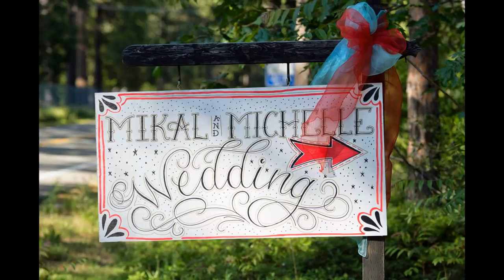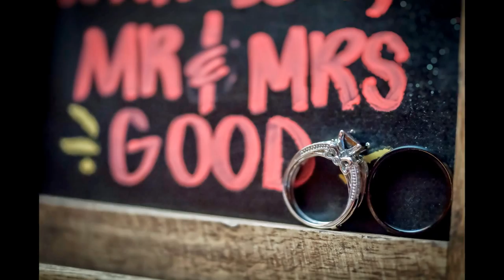Sacramento Wedding: Michelle & Mikal from the Winter/Spring 2015 issue of Real Weddings Magazine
Michelle & Mikal's featured real wedding appears in the Winter/Spring 2015 issue of Real Weddings Magazine.

Photographer
Lisa Richmond Photography

Bridal and Bridesmaids' Attire
Enchanted Bridal Shoppe

DJ
Extreme Productions Entertainment